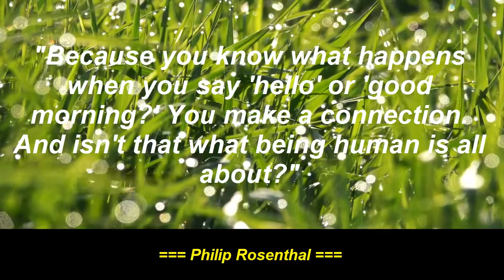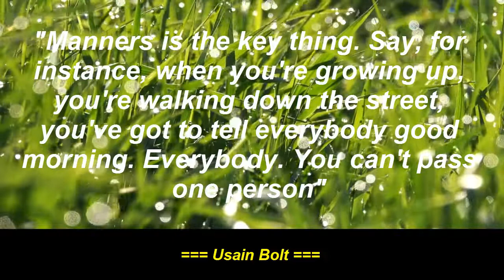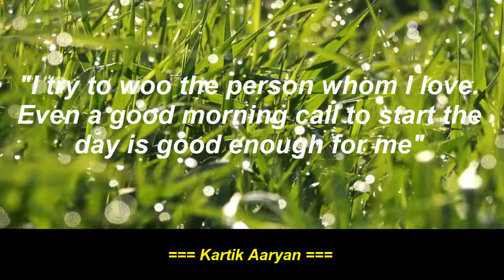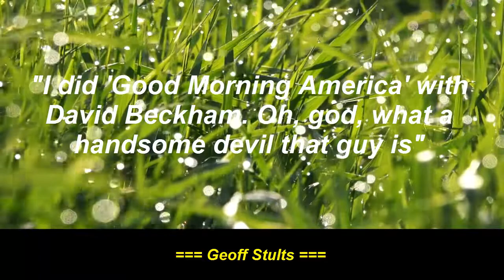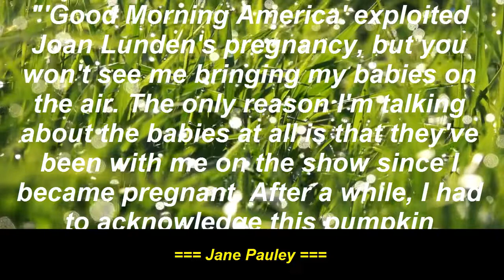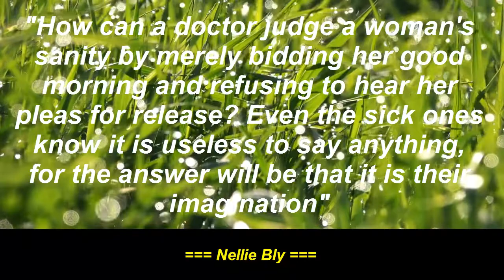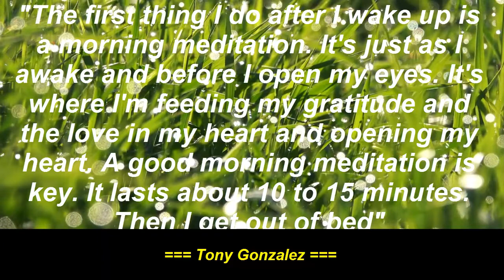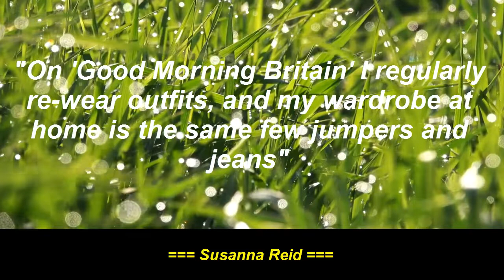28 Good Morning Quotes to Start Your Day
28 Good Morning Quotes to Start Your Day